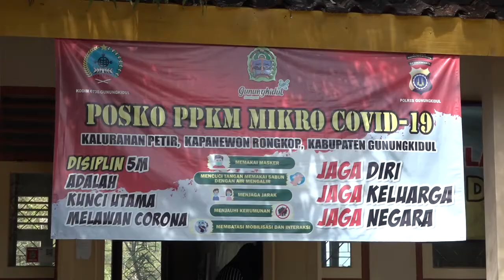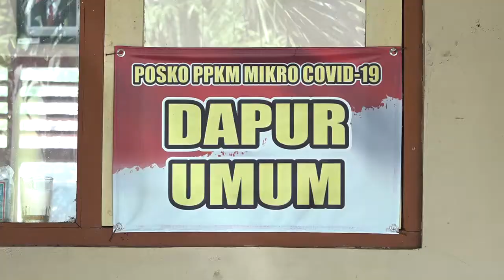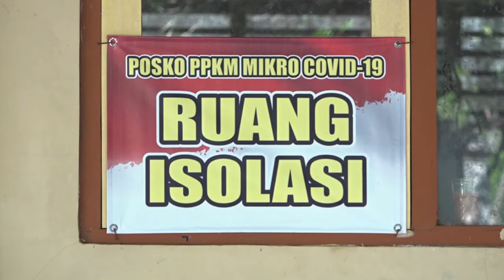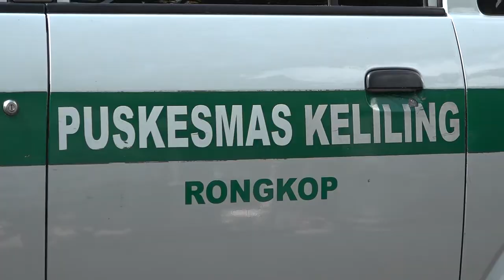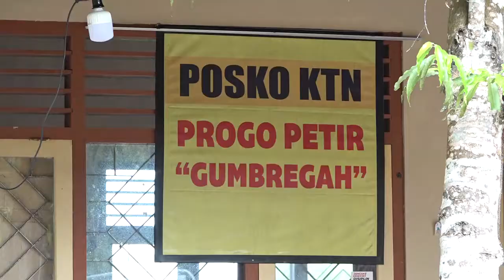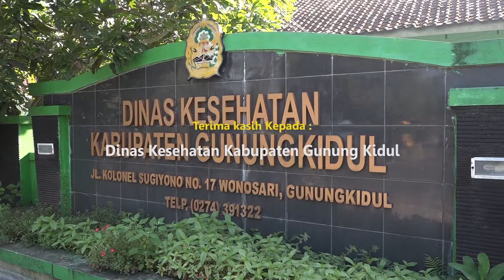SHELTER COVID RONGKOP | EXPOSE 15 MENIT RABU 21 JULI 2021